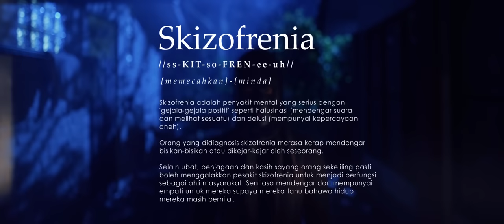OST Setelah Ku Dimiliki | Sumpah - AINA ABDUL | (Official Music Video)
Latest music update :
Aina Abdul - Terus Hidup Official Music Video is here :)

Title : Sumpah
Artis : Aina Abdul
Komposer : Aina Abdul
Lirik : Aina Abdul
Produksi MV : The Malaya TV
MUA: Sahir Sabri
Stylist: Abushaefhamza

Sumpah tiada niat
Untuk aku mendustakan kita
Berat hatiku sepi jauh
Engkau pergi

Bodohnya aku
Melepaskanmu
Sesal yang kurasa menghantui diriku
Sampainya hatiku
Lukakan cintamu
Pedih kau rasa dulu
Kini dekatku

Sumpah aku berdosa
Permain ragamu
Menghina dirimu
Engkau pergi

Bodohnya aku
Melepaskanmu
Sampainya hatiku
Lukakan cintamu
Kini dekatku

Bodohnya aku
Melepaskanmu
Sampainya hatiku
Lukakan cintamu
Kini dekatku

Digital Distributor : Believe Music